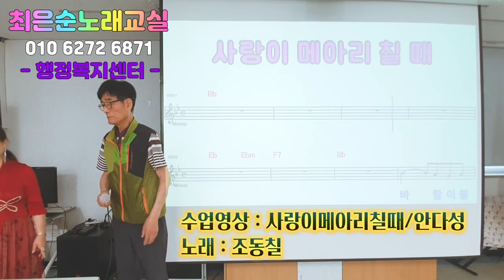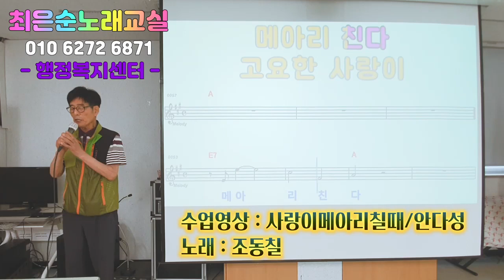사랑이메아리칠때 안다성원곡 조동칠회원 최은순 신바람노래교실